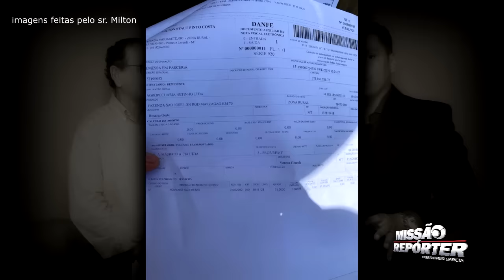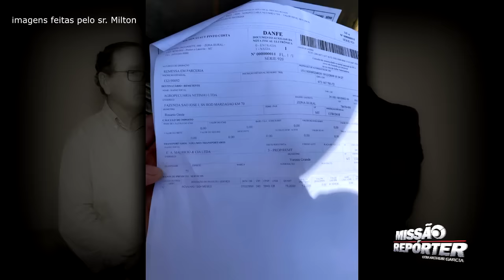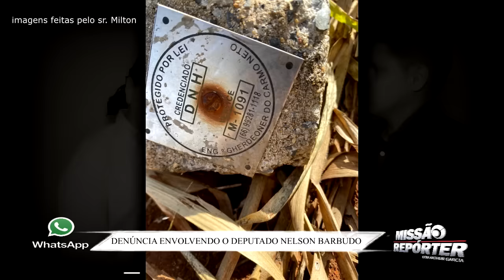DEPUTADO FEDERAL NELSON BARBUDO É DENUNCIADO POR JORNALISTA DE MATO GROSSO | Arthur Garcia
APOIE O MEU CANAL, SEJA MEMBRO!

PROGRAMA MISSÃO REPÓRTER

Reportagem: Arthur Garcia

Imagens: Maycon Xavier

Edição: Arthur Garcia

Apoio:  Nilo Torales / Marcos Alexandre

Tv Cidade Verde